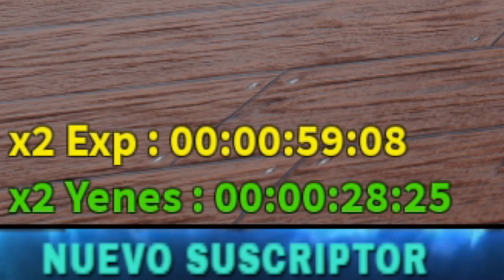TODOS LOS CÓDIGOS de 🔥 RO FRUITS 2 🔥 activos Y actualizados de ROBLOX / NEW CODES UPDATE / TilloASR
👾👾▶TILLOASR◀👾👾